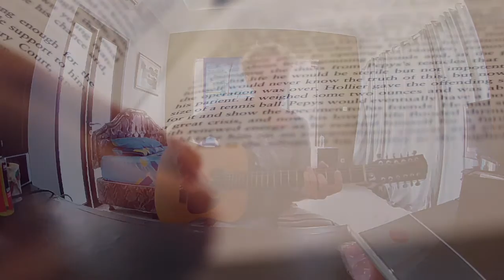Future Indeed Official Music Video by 12 String Guitarist Ylia Callan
Humans were hunter gatherers for a couple million years, then came the age of agricultural for a couple thousand years, then came the Industrial Age for a couple hundred years, then came the Information Age for a couple decades. If the age of artificial intelligence and robotics is next, will it only last a couple years and what comes after that and will it only last a couple months and then what comes after that and will it only last weeks then days then hours then minutes then seconds then milliseconds and then nanoseconds.. I went to far, but each age had the potential to make life easier but instead we live in a world that is 65+ trillion in debt. Maybe it’s time to build a supercomputer that can manage the world. And then we can stop building and start fixing. Maybe the length of age will start growing :!: The age of working together instead of competing means the end of capitalism. The age of freedom

Future Indeed Lyrics

And when the stories over.
We'll be working in our heads.
Machines will do the lifting.
And we won't all be dead.

A face is now a follow.
I'll like you in my head.
I'll leave a comment borrowed.
Red dots are in the shed.

I post another photo.
A flicker on the feed.
Realities now virtual.
Awakening in me.

And now the Stories bolder.
Transmissions in our heads.
We can watch ourselves grow older,
On a code that's made for friends.

And now the Story's over.
Ones and zeros left in threads.
The futures now a folder,
The memories in our heads.

Guitar: Fender 12 String CD-100-12.

Music and video recorded with Ricoh Theta 360 Fisheye - iPhone 6 - Samsung S5 mini and Macbook (modern studio).

Software: AudioCopy - Garageband - iMovie.

Ylia Callan Bio and Social.

YLIA CALLAN GUITAR  🎸 🎼🎙️ 🎧 🎥🖌️